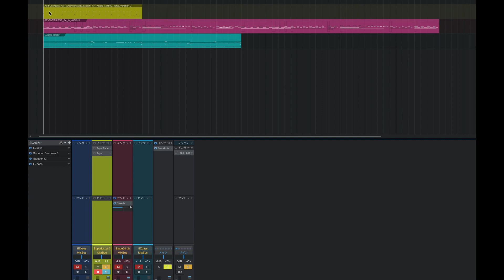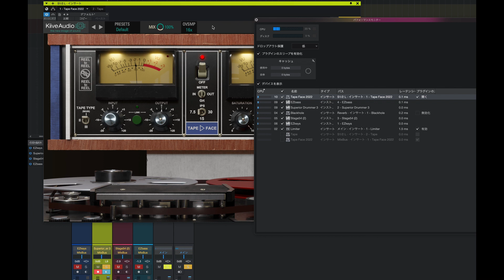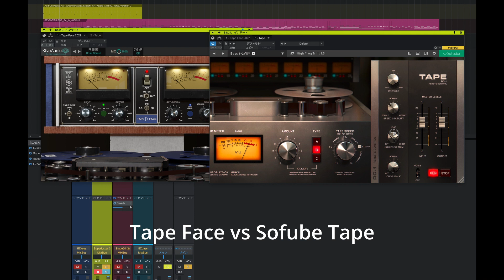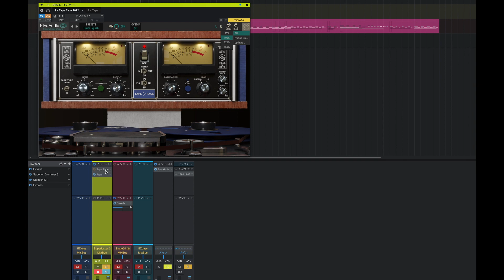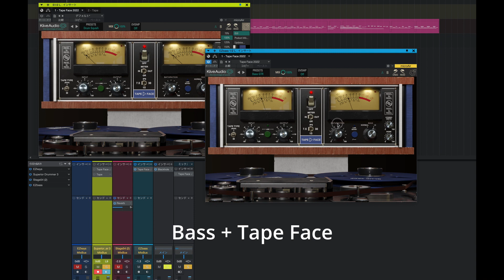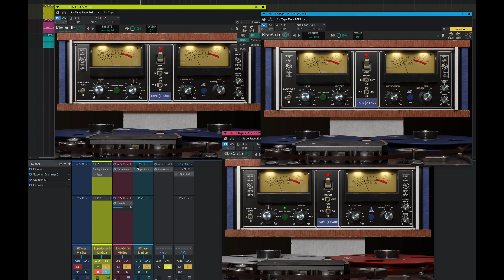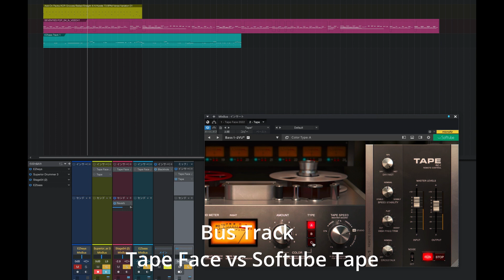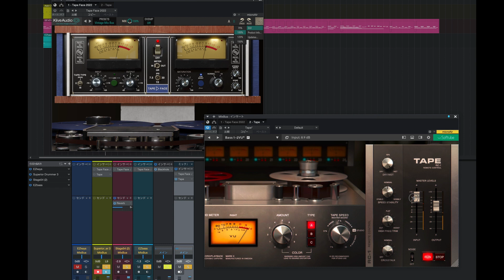Kiive Audio TAPE FACE vs Softube Tape sound check | Saturation Plugin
0:00  Drum + Tape Face
0:29  Oversampling CPU Test
4:43   vs Softube Tape
7:20  Bass + Tape Face
9:20  E.Piano + Tape Face
11:23  Bus Track + Tape Face
13:15   vs Softube Tape (Bus Track)